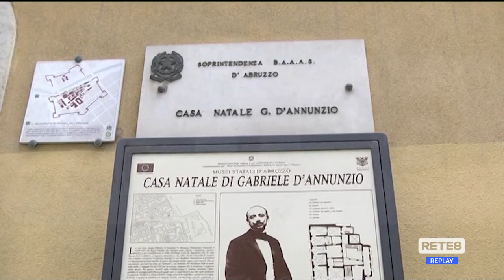L’Aquila - "Nessun campanilismo sui Morticelli"